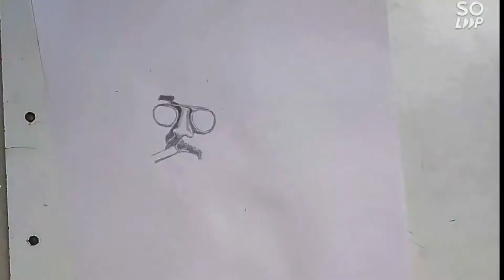How to make a Allu Arjun drawing